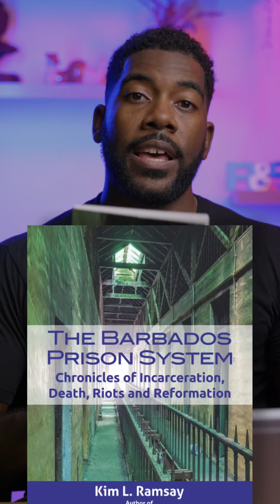Prison Numbers!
Wunna think we ex-prisoners gettin de help dem need? Lewwe check de numbers!Thanks Kim Ramsay fuh de criminology research. Follow she IG page @bdostruecrimestories and Facebook page @Barbados' True Crime Stories to buy a book too!